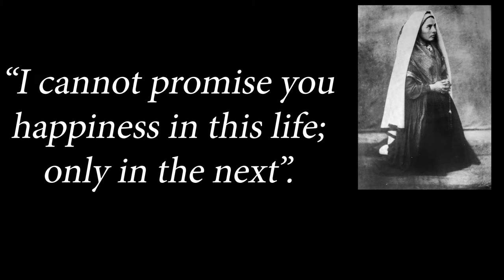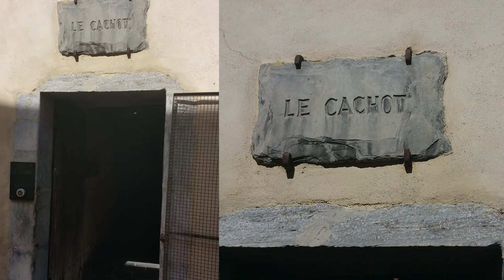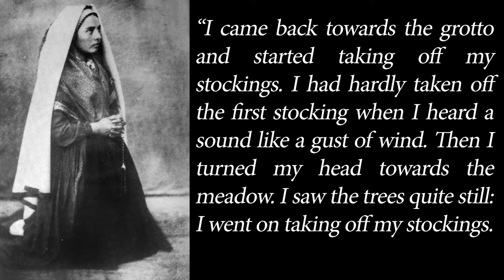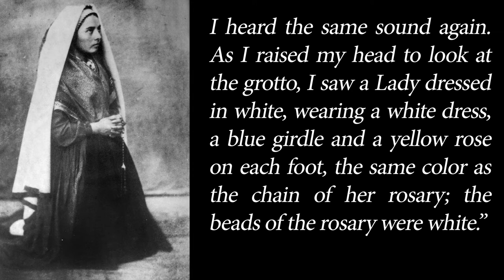Our Lady of Lourdes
The apparition of Mary at Lourdes France, titled Our Lady of Lourdes happened on the 11 February, 1858.

Bernadette Soubirous was born on January 7, 844 in Lourdes France.

Bernadette was the eldest of 9 nine children with 3 of her siblings passing into eternal life soon following their birth.

She was baptised on January 9, 1844, 2 days after her birth and on the anniversary of her parents wedding.

Bernadette's godmother was Bernarde Casterot, her mother's sister, whose name she would take in religious life.

Her Father was Francois Soubirous and was a miller and her Mother Louise (maiden name Casterot) did some work as a laundress.

Poverty had overtaken the Soubirous and they were forced to leave their mansion house and live in a prison cell called the “Cachot” which literary means ‘dungeon’ in French.

Bernadette suffered many ailments in her childhood and wasn’t very learned.

Bernadette at the age of 14 was graced with a total of 18 visions.
Commencing with the first vision on February 11 and the final vision on July 16, 1858, feast of Our Lady of Mount Carmel.

On the ninth apparition, Bernadette was asked by the Lady to drink from the spring. From this water flowed a spring in which people started to have miraculous healing experiences, and this remains one of the great attractions of Lourdes to this day.  There have been some 69 reported miracle healings at the Grotto and many spiritual healings.

Father Dominique Peyramale did not believe Bernadette and asked for the Lady to reveal Her name.
This revelation came on the Feast of the Annunciation, March 25.

The Lady stated to Bernadette “Que soy era Immaculada Councepciou.”
“I am the Immaculate Conception”

Bernadette was drawn to the religious life of the Carmelite Sister but due to her ill health, she joined the Sister of Never, Sisters of Charity who were established in 1680.

She entered religious life in July 1866 at the age of 22 and was given the name, Sister Marie Bernard and remained there until her death at the age of 35, on April 16, 1879.

Bernadette was Beatified in 1925 and Canonized in 1933 by Pope Pius XI, who said of Bernadette, “not so much for the content of her visions, but rather for her simplicity and holiness of her life.”

St Bernadette is the patron saint of sick persons and also of the family and poverty.

30 years after her death, Bernadette’s body was exhumed and found to be intact.

Since 1925, the body of Bernadette is preserved in a shrine in the chapel of the Convent of St.Gildard of Nevers.

Recommended Resources:

Book Series: Blessed to Mary of Agreda titled, The Mystical City of God (four volume set)

US Viewers